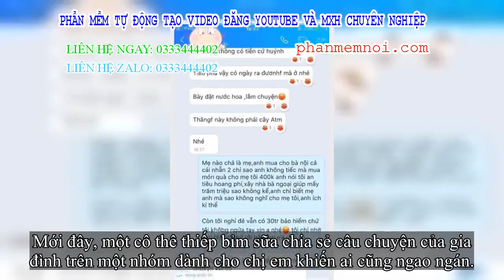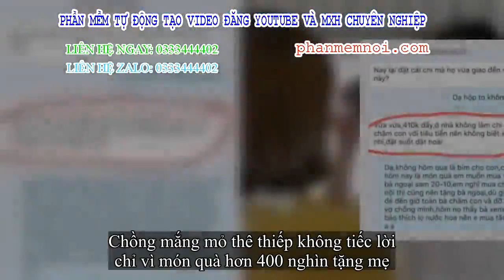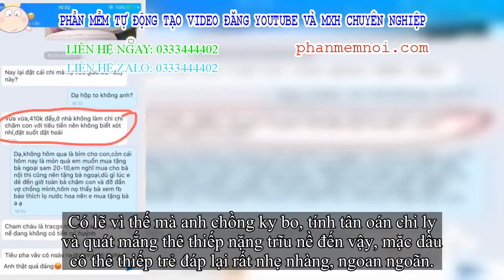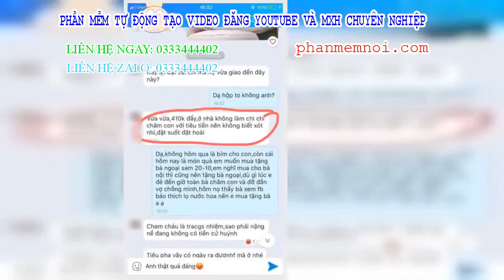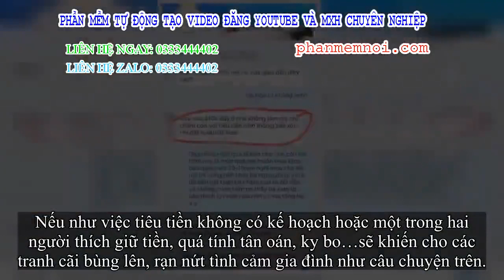✅ Mua tặng mẹ món quà 20-10, người thê thiếp bị chồng dằn mặt: “Tôi không phải cây ATM”